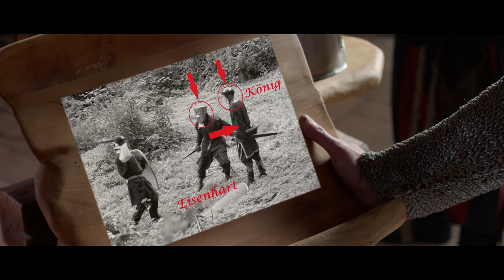Ritter ohne Gnade - Schwertkampfanalyse mit Manni Breuckmann und Hans-Peter Briegel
Fußball-Legende Hans-Peter Briegel und Sportreporter-Legende Manni Breuckmann in einem Ritterfilm vereint: In modernen Sportsendungen wie der Spieltaganalyse analysieren Experten Spiele der Fußballbundesliga. Doch diese Sendungen sind älter als man denkt. Bereits im Mittelalter analysierten in der "Tonnelon Schwertkampfanalyse" Experten wie der Moderator Manfred von Datteln und Ritter Walz aus der Pfalz spannende Ritterduelle im damaligen Fernsehprogramm.

Die Tonnelon Schwertkampfanalyse mit Manni Breuckmann und Fußballeuropameister Hans-Peter Briegel - Teaser zum Spielfilm "Ritter ohne Gnade"